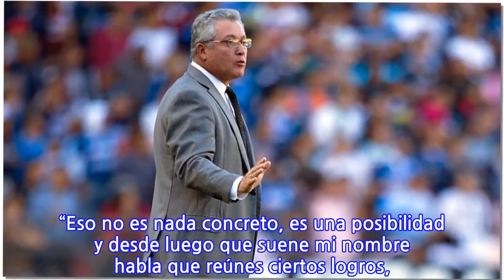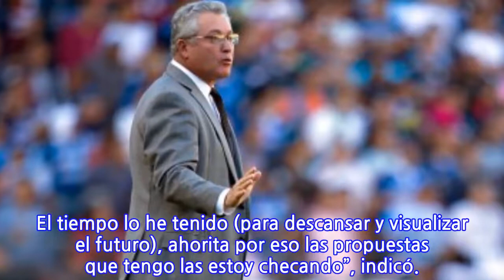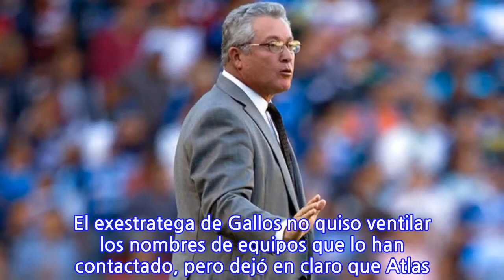Vucetich, con ofertas para dirigir; Ecuador, una posibilidad